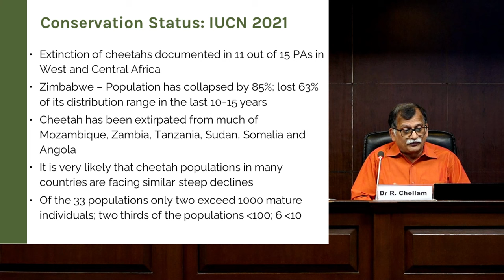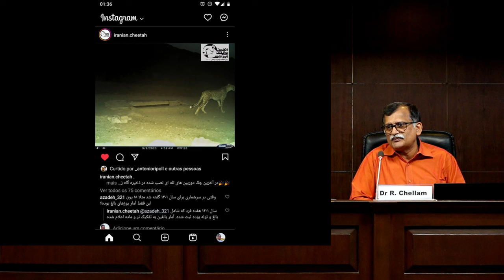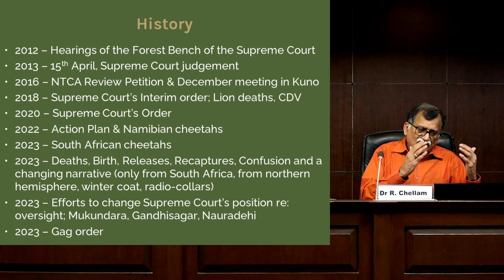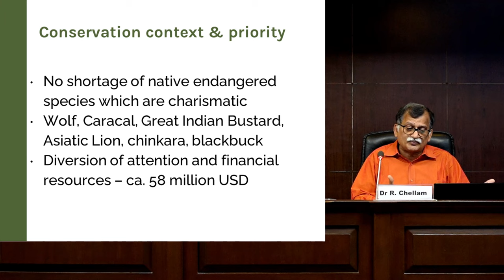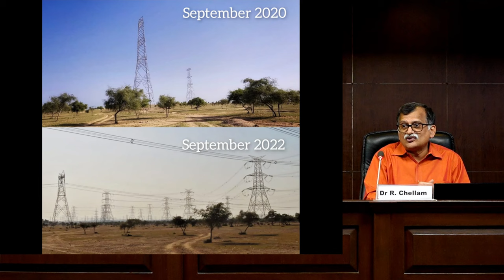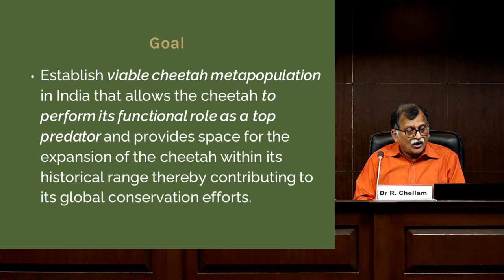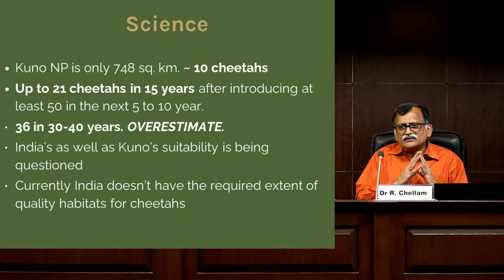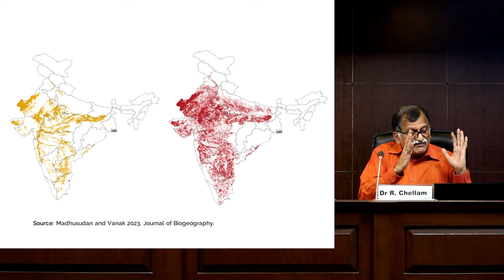The Green Mandate S2E4: Introduction of African Cheetahs in India | Dr Ravi Chellam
The fourth episode of THE GREEN MANDATE- Season 2 on 'Introduction of African Cheetahs in India' was held with noted wildlife biologist and conservation scientist Dr Ravi Chellam at National Law University, New Delhi on 19th October 2023.